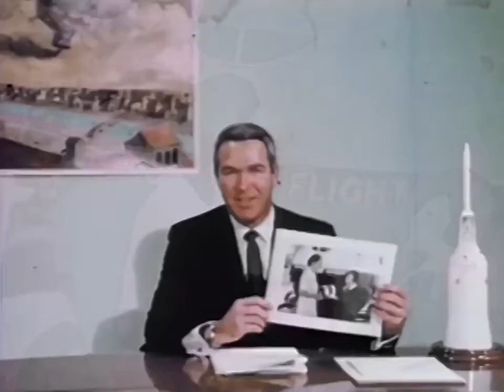Flat Earth Auguste Piccard Documentary 1966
Auguste Piccard, (born January 28, 1884, Basel, Switzerland—died March 24, 1962, Lausanne), Swiss-born Belgian physicist notable for his exploration of both the upper stratosphere and the depths of the sea in ships of his own design. In 1930 he built a balloon to study cosmic rays. In 1932 he developed a new cabin design for balloon flights, and in the same year he ascended to 17,008 metres (55,800 feet). He completed a bathyscaphe in 1948 and later made several dives with his son Jacques.